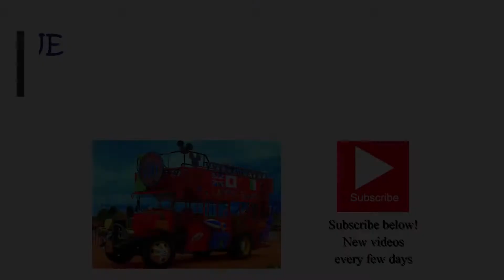Epcot rope drop - April 2003 - Mickey wand, Spaceship Earth, old music, Characters on Holiday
Looking at my camcorder tape from this April 2003 visit to Epcot, it appeared that my intent was not to document the rope drop opening at Epcot, but to record things around Future World. I wish I had recorded more. Mostly the double decker Characters on Holiday bus that rolled out in front of the Fountain of Nations. I only have a few seconds of that. In the video I point out the Mickey wand icon above Spaceship Earth, the 2000’s era background music, the AT&T Spaceship Earth sponsorship, Pin Central, and the Characters on Holiday bus. Within one minute I captured lots of things that are now extinct.

Here is some background information and trivia about two items in this video…
Mickey wand icon. Epcot was chosen to be the focal point of the Millennium Celebration for the year 2000. For the 25th anniversary of WDW Cinderella Castle was changed into a birthday cake. For the Millennium Celebration the icon was a giant Mickey Mouse hand holding a wand next to Spaceship Earth, with the year “2000” extending over the sphere. This structure cost more than the castle cake. In early 1999 land was cleared east of Spaceship Earth and the hand was constructed. The Millennium Celebration began on Oct. 1, 1999 and ran for 15 months. At the end of the celebration the cost to disassemble the icon was too much, so the structure remained and “2000” was changed to “Epcot”. In 2004 AT&T pulled their sponsorship of Spaceship Earth so there was no extra money to help remove the icon. Siemens sponsored the attraction starting in 2005 and Disney announced the wand will be removed by Epcot’s 25th anniversary. Siemens helped with the cost. Very delicately, piece by piece, the Mickey hand, wand, “starfetti”, and “Epcot” letters were removed. By Oct. 1, 2007 Spaceship Earth (presented by Siemens) was restored to its former magnificence, no longer dwarfed by the Mickey wand. I was not a fan of the castle cake, the wand, or the hat.

In the Disney press release for the Mickey wand icon it said:
257 feet: height of the sparkles above the tip of the Sorcerer Mickey’s wand. (The tallest theme park structure in Walt Disney World at that time. It had an aircraft warning light on top.)
250 tons: Weight of steel frame supporting the icon
100,000 pounds: Weight of Mickey’s gloved hand, the wand and the “Epcot” lettering
250,000: Number of shimmering metallic eye-catchers used to spell “Epcot”
36 feet: Height of the tallest letters in “Epcot”
5 months: Duration of the construction changeover from “2000” to “Epcot”

Disney Characters on Holiday. This was a big meet and greet opportunity that happened throughout the day at Epcot. An old World Showcase double decker omnibus, decorated with different country’s flags, would roll out filled with characters who would step off the bus and meet with eager guests. In my 2003 Times Guide it said the bus stopped at Pin Central at 9:00am (which is shown in this video), Spaceship Earth at 10:10am, and Showcase Plaza at almost every hour 11:15am to 4:20pm. Other guide maps said it also stopped in Japan and the World Showcase Bridge. Mickey, Minnie, Pluto, Goofy, Chip and Dale were almost always on the bus. Other characters spotted on the bus were Donald, Pinocchio, Geppetto, Foulfellow, Gideon, Baloo, Rafiki, Timon, the White Rabbit, Terk, Mushu, Friar Tuck, Robin Hood, Max, Captain Hook, and Mr. Smee. Late 2005 I did not see the Character bus on the Times Guide anymore, and the Epcot Character Connection opened in Innoventions West.